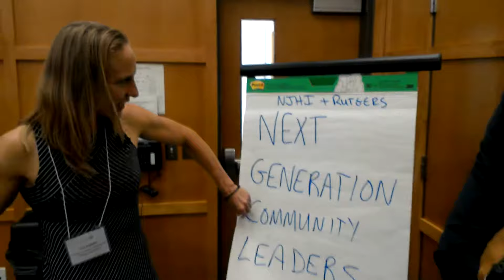Youth Lead in Community Health & Wellbeing Projects Through NJHI’s Collaborative “Next Gen” Program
Preparing the next generation of community leaders is no easy feat, and authentically engaging youth so that they can contribute to the health and wellbeing of their communities is at the core of New Jersey Health Initiatives’ (NJHI) Next Generation Community Leaders grant program.

Learn how NJHI’s program: fosters team building between youth and adult coaches to spur trust and feeling “known”; crafts the supports needed to help community partners work collaboratively with youth; and designs projects, content, and “experience arcs” that inspires growth in youth teams. NJHI, a national program of the Robert Wood Johnson Foundation, is dedicated to supporting innovations and driving conversations to build healthier New Jersey communities.